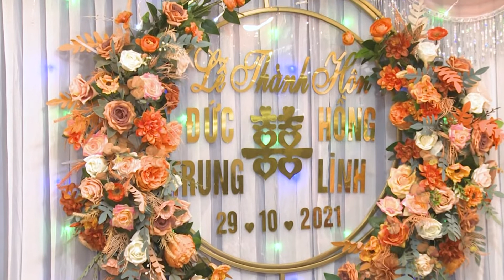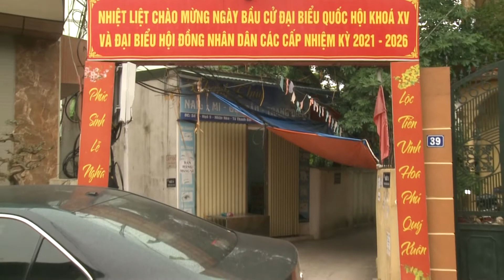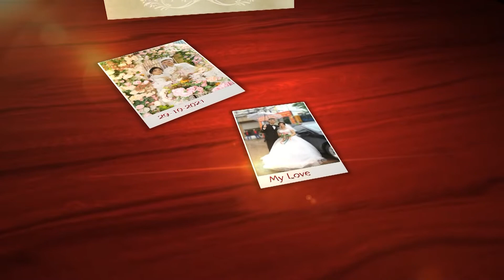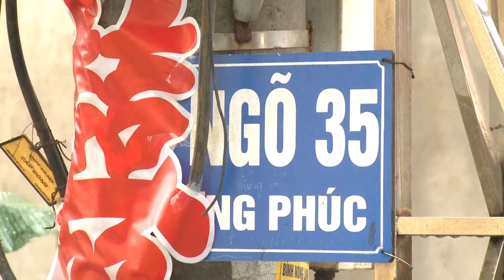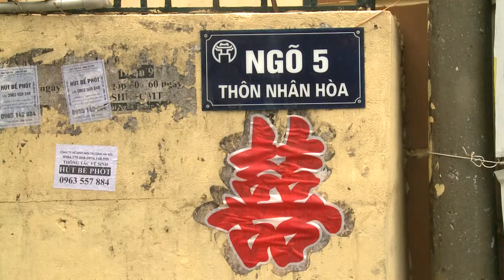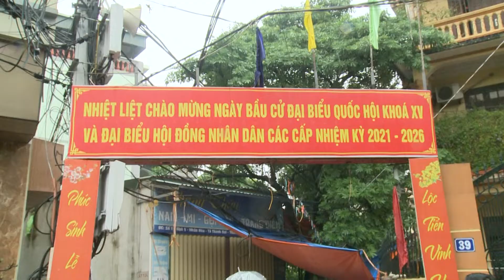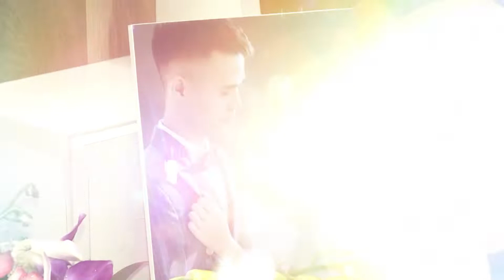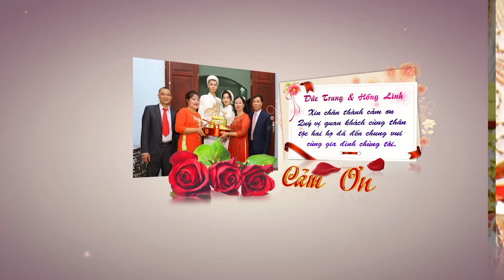Lễ Thành Hôn- Nguyễn Đức Trung & Nguyên Minh Hồng Linh 29/10/2021-L2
Trần Trung - Chuyên Quay Phim - Chụp Ảnh
Sự kiện, Đại hội, Hội nghị,hiếu, hỷ, cưới hỏi, hầu bóng v..v..
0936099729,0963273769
Nhân Hoà , Tả Thanh Oai , Thanh Trì , Hà Nội